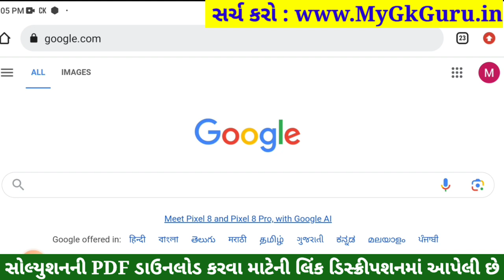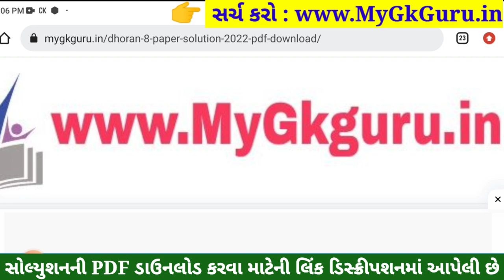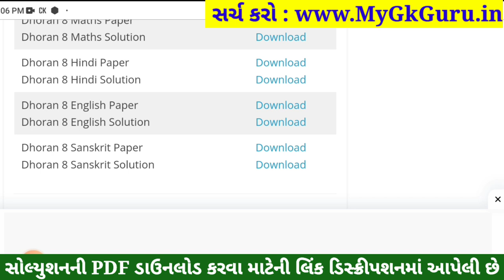Dhoran 8 Sanskrit Paper Solution 2023 STD 8, Std 8 Sanskrit Paper Solution 2023 80 Marks, 4 November